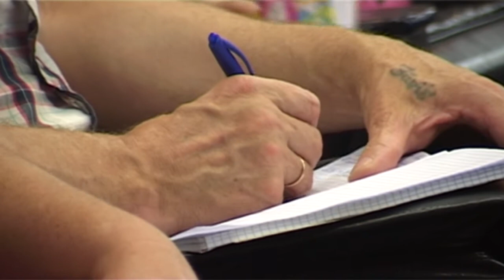Brīnumi un dziedināšanas. Sludina Mārcis Jencītis. 18.06.2017.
Visu slimību un defektu iemesls ir grēks un velna darbība mūsu dzīvē. Lai uzvarētu grēku un velna varu, mums ir jāsaprot, ka visas mūsu problēmas jau tika atrisinātas pie krusta un caur Jēzu Kristu Dievs uz mums skatās kā uz svētiem un pilnīgiem. Katram ticīgajam ir vara pār velnu un Svētā Gara spēks dziedināt. Tā mēs varam piedzīvot tūlītēju brīnumu, kad problēma atrisinās uzreiz vai dziedināšanu, kas ir procesā un notiks pamazām laika gaitā. Dievs grib tevi dziedināt!